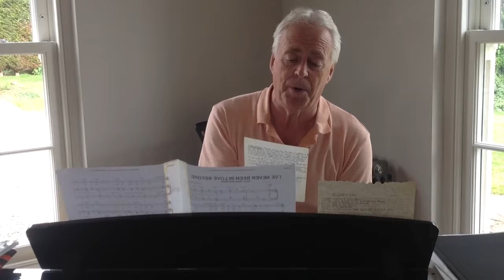I've never been in love before+ poems